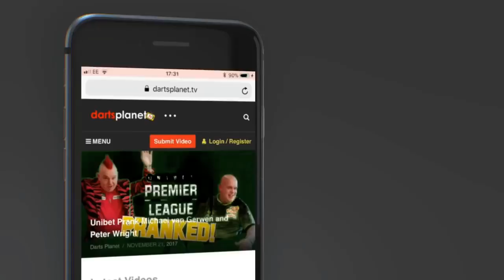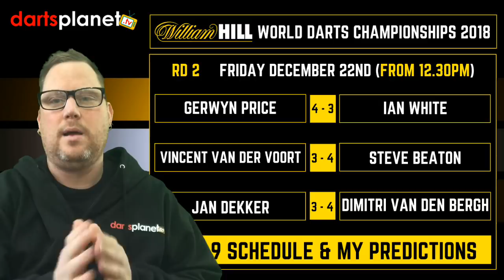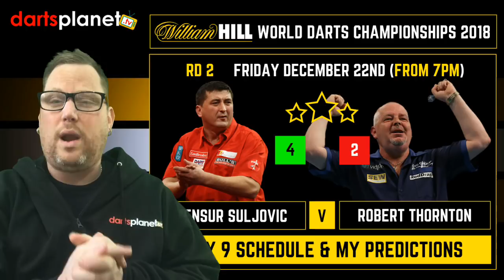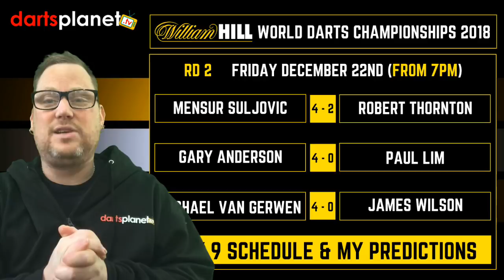DAY 9 | ROUND 2 SCHEDULE & PREDICTIONS | WORLD DARTS CHAMPIONSHIP 2018 - WHAT ARE YOUR PREDICTIONS?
This video features the schedule and my predictions for day 9 and Round 2 of the William Hill World Darts Championship 2018 from the Ally Pally.

Friday 22nd December ( Afternoon session From 12.30pm )

My Predictions .

Gerwyn Price 4 - 3 Ian White
Vincent van der Voort 3 - 4 Steve Beaton
Jan Dekker 3 - 4 Dimitri Van den Bergh

Friday 22nd December ( Evening session From 7pm )

My Predictions .

Mensur Suljovic 4 - 2 Robert Thornton
Gary Anderson 4 - 0 Paul Lim
Michael van Gerwen 4 - 0 James Wilson

dartsplanet.tv